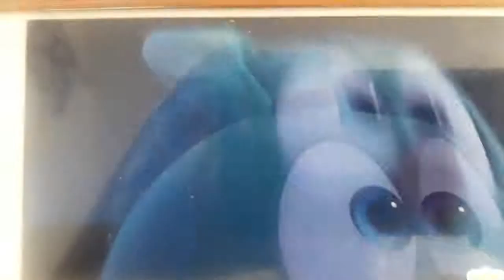10 de abril de 2019